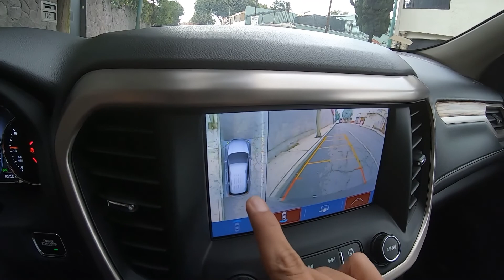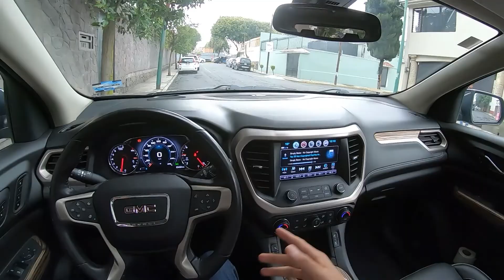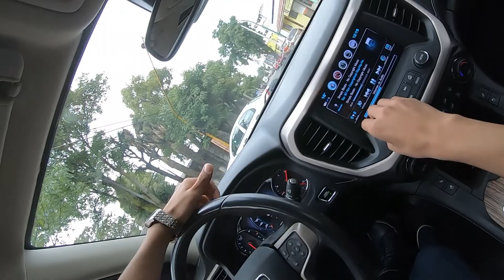2019 GMC Acadia Denali | Prueba POV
Una camioneta que no puedes esperar para volver a manejarla. ¿Por qué?

Es muy difícil identificar las razones... Es muy parecida a un producto de Volvo; super discreta pero cargada de lujo y amenidades, sin caer en lo opulente o en lo presumido.

Acompañado de un tren motriz super responsivo, la vuelven tan dinámica como una BMW.

Por su precio, la preferimos sobre X3, Q5 o GLC.
Claro que esta GMC es de mayor tamaño y más poder, pero al final del día está dentro del mismo presupuesto.

Perdón alemanes, nos vamos con la gringa esta vez.

00:00  Intro
01:18  Interiores
06:17  Manejo POV 1eras impresiones
10:13  Sistema de audio Bose
12:50  Viaje POV con chofer
17:29  Observaciones